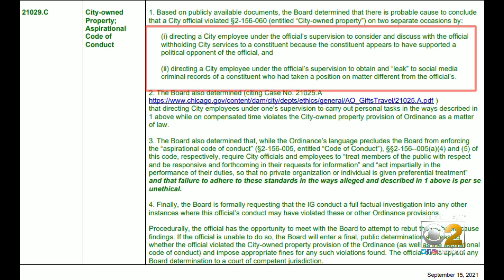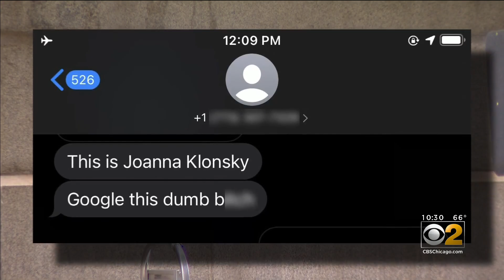City Board Of Ethics Finds Probable Cause Ald. James Gardiner Violated Ethics Ordinance Twice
The city's ethics board has determined there is probable cause to believe Ald. James Gardiner (45th) twice violated the city's government ethics ordinance, by using his office to retaliate against constituents who criticized him or supported a political rival. CBS 2 Political Investigator Dana Kozlov reports.